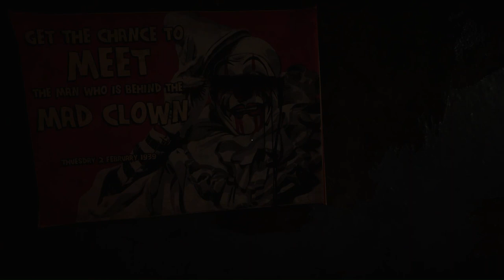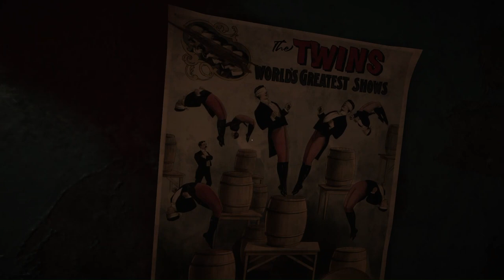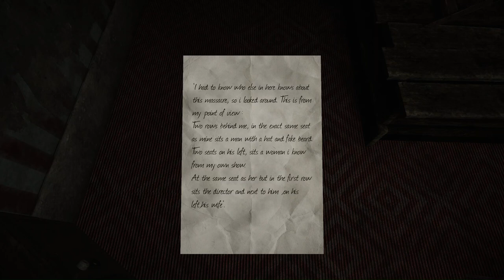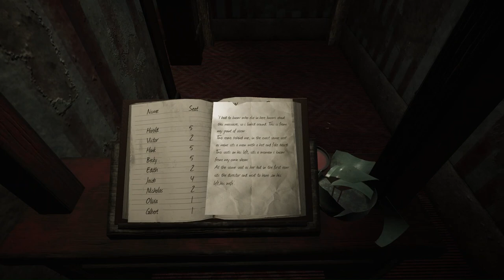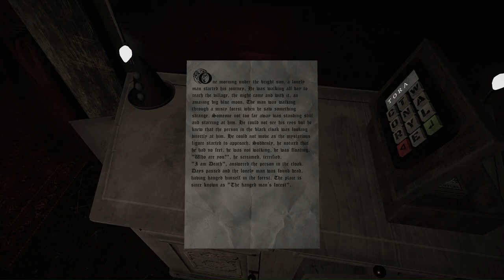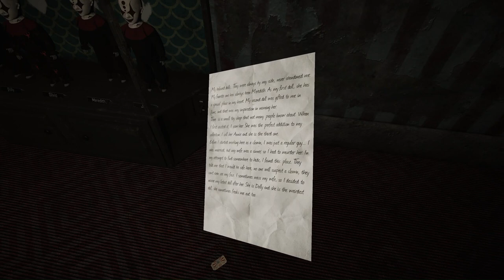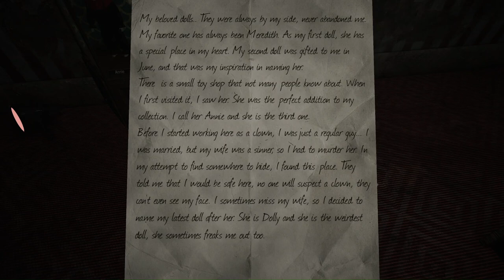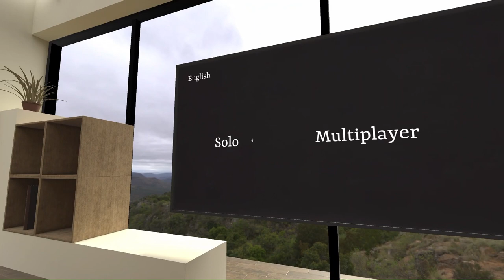Escaping The Circus - Escape First 2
"Escape First 2" is an escape room puzzle game with 3 different escape rooms!
Psycho Circus Cont.
You managed to escape the clown’s quarters, but you are not free yet. Did you think it would be this easy to escape? The show must go on and you are the exhibit! Think and act fast in order to escape the circus, we all know that clowns don’t like other people touching their stuff!
The Torture Chamber
A medieval dungeon, filled with torture devices, prison cages and not many prisoners left. Hearing screams from the room next door, you know you don’t have much time left until the guards come for you. The doors are locked, is there another way out?
While visiting an Escape Room Factory, you black out and wake up in the bathroom. However, there is one thing about this room that does not seem right, it has no doors or windows! How did you get here and more importantly, how will you ever get out?